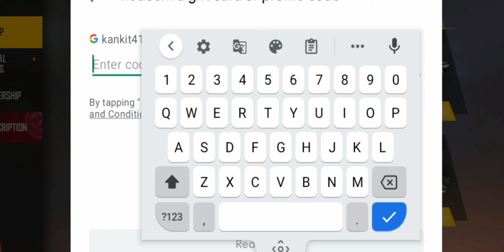🤑🤑😎😎TOP UP EVENT NEW VIDEO BETE MAUJ KAR FREE FIRE NEW VIDEO 👍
NEW TOP UP EVENT LOKESH GAMER